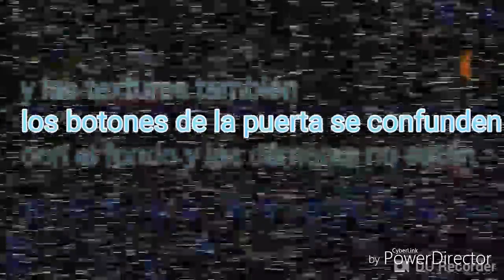4 fan GAMES de FNAF más feos y chafas del Google play